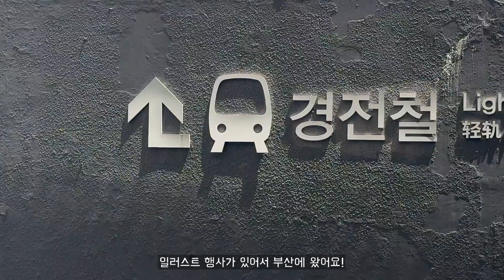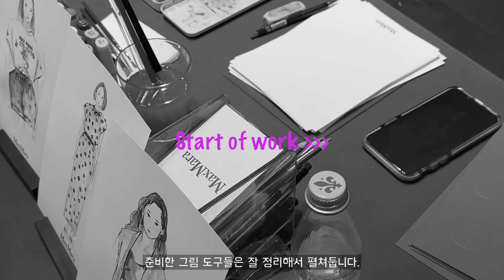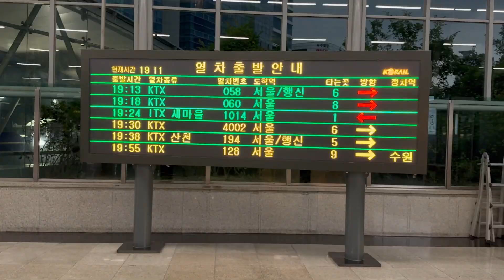패션일러스트레이터 브이로그 VLOG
안녕하세요. 일러스트 작가 이지혜입니다 👩🏻‍🎨
패션일러스트 라이브드로잉 행사를 하러 오랜만에 부산에 다녀왔습니다.😀

여행과 출장 그 사이쯤에 있었던 1박2일의 짧은 부산에서의 시간이었는데요.

열심히 먹고, 자고.. 그리고.. 그리고..
그림을 그리러 갔으니 열심히 그림을 그리고 돌아왔습니다.
02:16 ~ what's in my bag  | 일러스트 행사때 주로 사용하는 그림도구들 소개합니다. 🎨

부산뿐만 아니라 서울에서도 현재 드로잉 행사를 꾸준하게 진행하고 있는데요.
왠지 부산에서 행사를 하고 올라오니 일상에서 벗어난 더 특별한 시간을 보내고 온것 같아요.
그림그리는 일상 이야기 영상 봐주셔서 감사합니다.